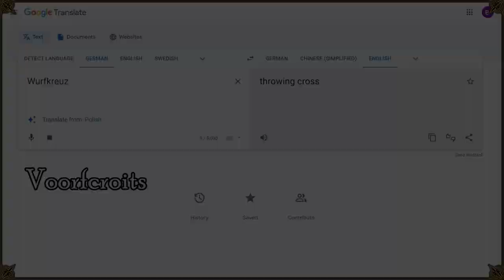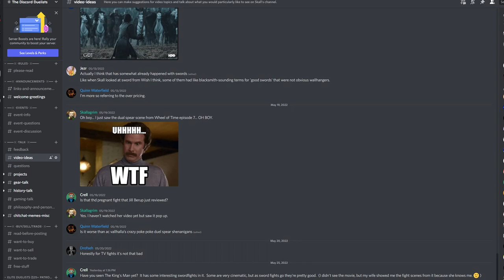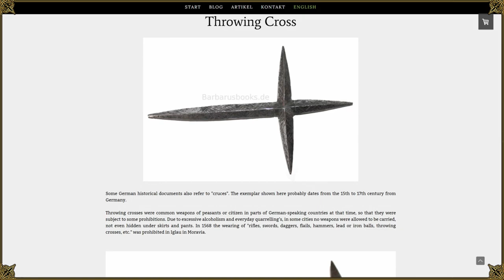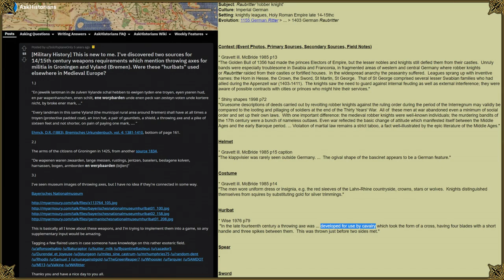A Real-Life Castlevania Throwing Cross in Medieval History!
Have you heard of the Wurfkreuz? It's German for "throwing cross" and refers to a cross-shaped throwing weapon from the Middle Ages. Sort of like a European shuriken, but more similar to the famous sub-weapon from the Castlevania games.

So let's take a look at this oddity from history. It might serve as inspiration for your own fantasy stories, and it even has practical value. :)

*** Sources ***

*** Merch ***

*** Credits ***

CC0 1.0 Universal Public Domain

*** Social media ***